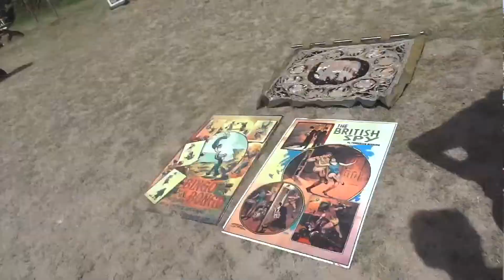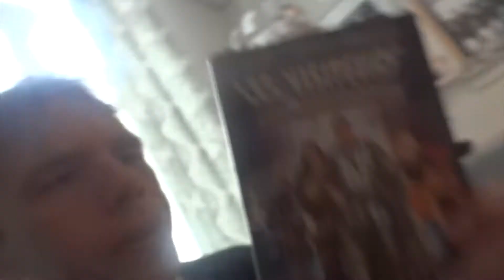Effe naar Geffen (rommelmarkt, 17/07/22)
Geffen
Rommelmarkt
Maniac Cop (blu ray)